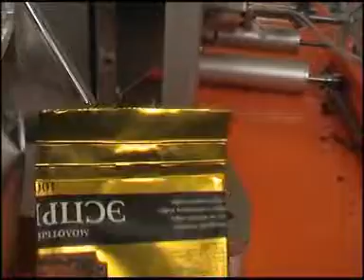Mondial Pack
Mondial Pack MV100 Super Stabilo